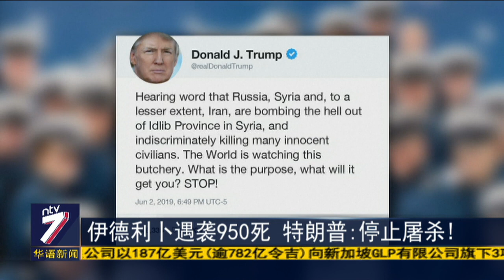报复戈兰高地遭袭 以色列空袭叙利亚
以色列和叙利亚烽火再起！以色列军方为了报复戈兰高地遭到袭击，因此对叙利亚展开空袭！媒体报道，空袭的地点是叙利亚的军事地带，共有10人死亡。在这同时，美国总统特朗普也透过推特，促请俄罗斯、叙利亚和伊朗，停止轰炸叙利亚反对派的大本营。